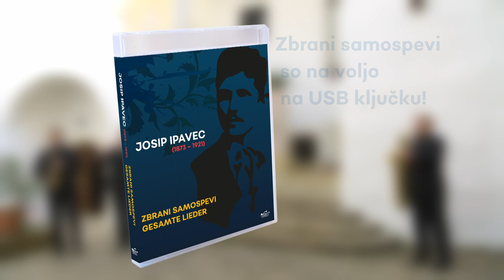JOSIP IPAVEC - zbrani samospevi - Predstavitveni spot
JOSIP IPAVEC - zbrani samospevi / gesamte Lieder
Promocijski video
Izvajalci:
Monika Bohinec - mezzosopran
Gabriel Lipuš - bariton
Tatjana Pichler - klavir

4SAXESS
Andrej Omejc - sopranski saksofon
Oskar Laznik - altovski saksofon
Tadej Šepec - tenorski saksofon
Dejan Prešiček - baritonski saksofon

Na USB ključku je na voljo celoten VIDEO (120 minut)
Naročite lahko preko glasbenega gledališča GABRIEL